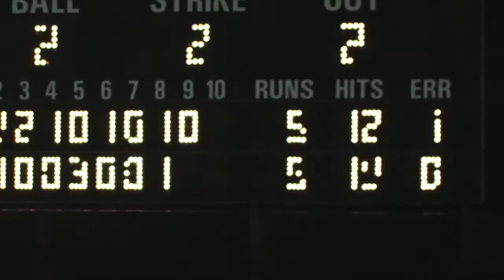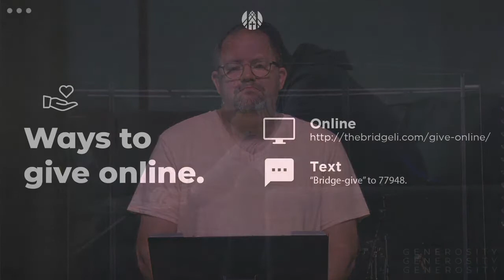September 6th Bottom of the ninth part 1